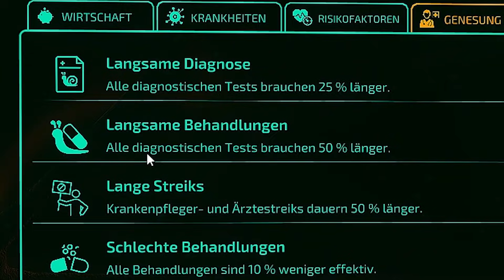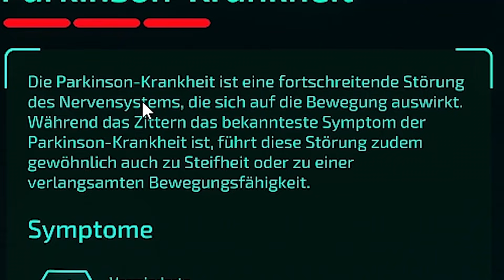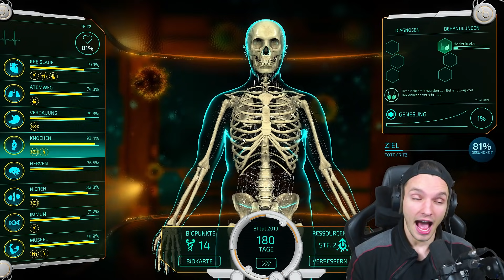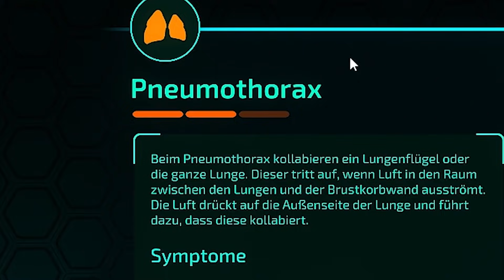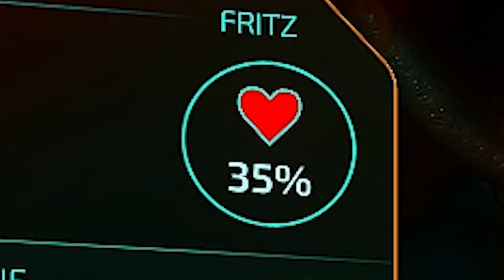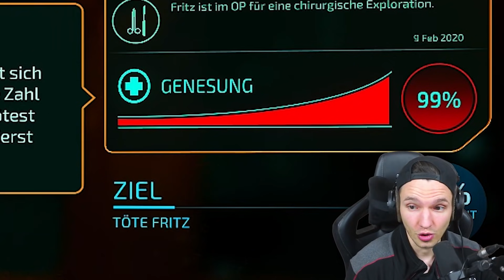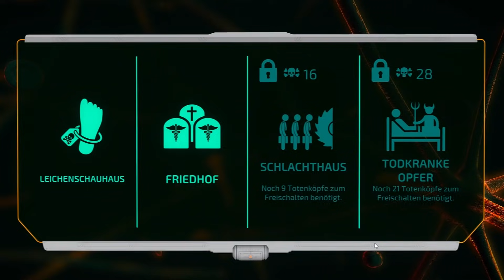ER WIRD KETTENRAUCHER !! - Bio Inc. Redemption | Danny Jesden